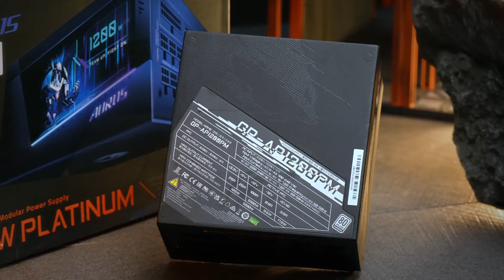AORUS P1200W 80+ PLATINUM MODULAR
The perfect balance of quality and sleek design on AORUS P1200W 80+ PLATINUM MODULAR.

Last call: You should never miss this beastly, powerful PSU.